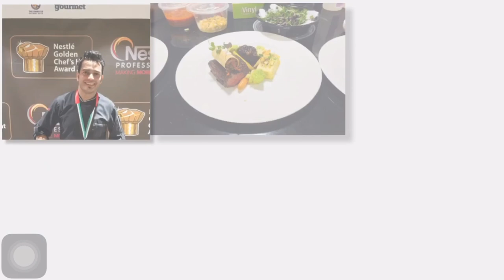My culinary journey As a Dubai Chef#wonderful creativity#gold medalist chef#beautiful memorise/BOv